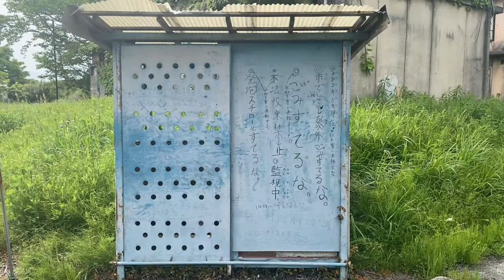[真名団地]千葉最強の廃墟団地散策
えー、バイソンです。本日は千葉の茂原市にある廃墟団地に行ってきました。
恐怖、圧巻です。気になった方はぜひ見ていただきたい廃墟です。